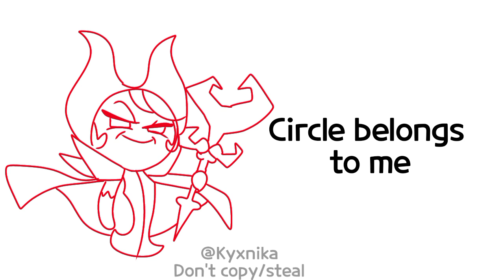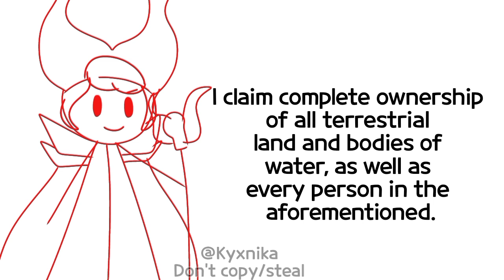World Is Mine But It's Dark Enchantress || CRK Shitpost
Dark Enchantress is evolving, just backwards-